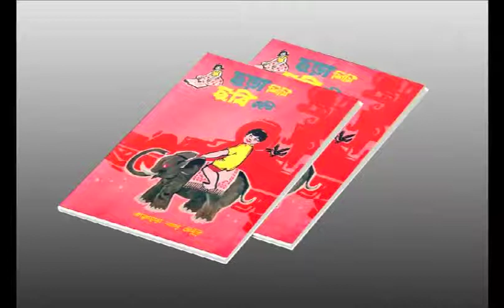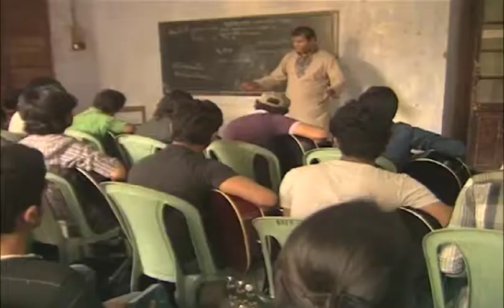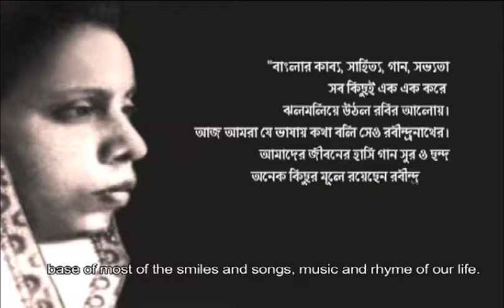The Great Anwara Bahar Choudhury Part 2/3 (Bangladeshi)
Ownership and credit:
Epic Ad Media /121/3 Eskaton Dhaka

Channel Keyword:
This link your YouTube video ranking a total support. Please check.